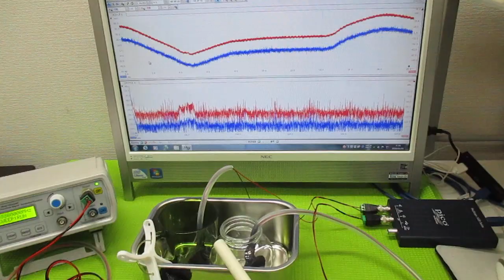音と超音波の組み合わせを利用した超音波制御技術 ultrasonic-labo